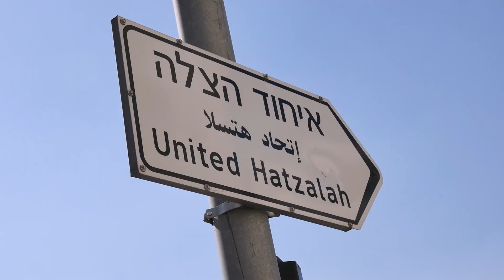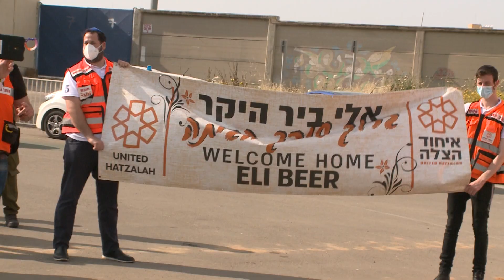ניסים ונפלאות - סיפורי קורונה: סיפורו של מנכ"ל איחוד הצלה אלי ביר HD